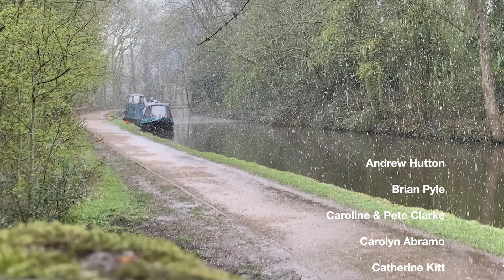Can Poolstock get us onto the Bridgewater Canal - Narrowboat Time Challenge 116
After last weeks video getting through Wigan and turning right down the now troubled Poolstock locks, we witness the very low water levels and race to Pennington Flash, but have to stop our journey as it gets dark and we are shattered. We continue the next day through Pennington and onto the Bridgewater Canal.

We are Paul & Anthony and together with our dog Dexter we live full time on a Narrowboat, cruising the UK Canals and finding out what it's really like to be Living on a boat exploring the Nature and scenery on some of the best canals in the UK onboard our 57' Narrowboat called Morning Star.